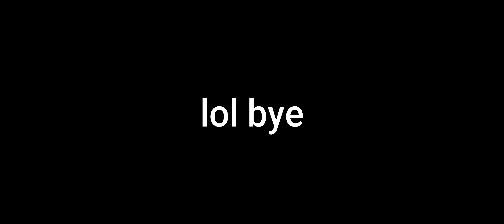Justice League Vs Superman... But Its Minecraft!!!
I hope i made u laugh :)